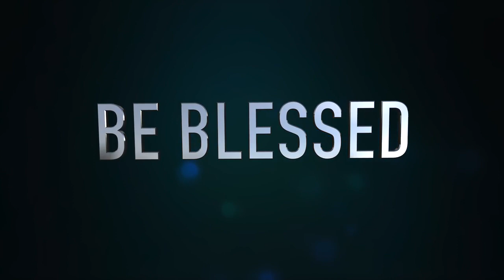Mother's Love | Rev. Sai Kyaw Tint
Mother's Love | Rev. Sai Kyaw Tint | 08/05/2016
Isaiah 49:14-15
14. But Zion said, “The Lord has forsaken me, the Lord has forgotten me.”
15. “Can a mother forget the baby at her breast and have no compassion on the child she has borne? Though she may forget, I will not forget you!